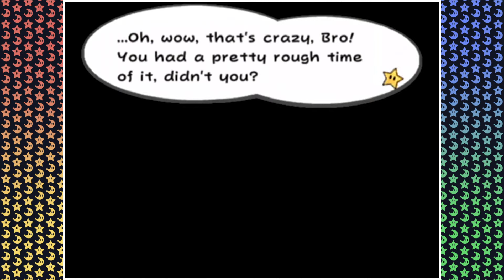Paper Mario: The Thousand-Year Door - Part 47 - END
Peach?

🤬️ Are you bored and 17+ years old? Check out Late Game Nite!

🎵  Intro/Outro Music by Vector U